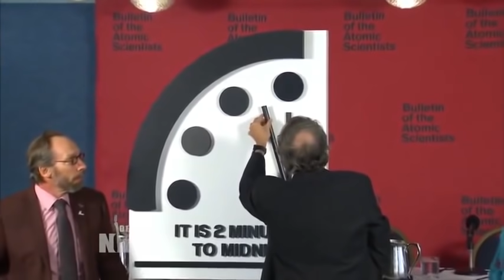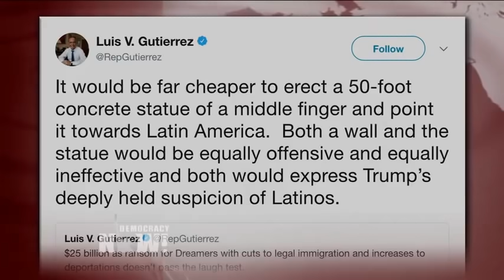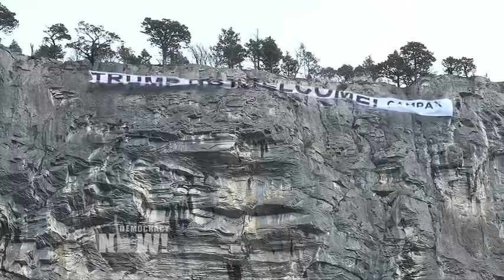Top U.S. & World Headlines — January 26, 2018